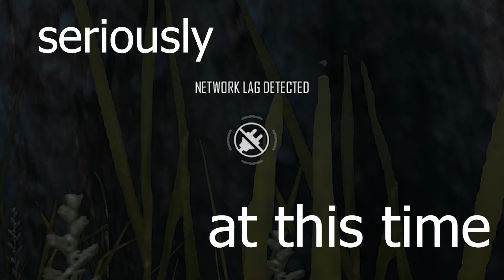How Bengali Plays Pubg (^_^) #2 | Funny Moments | Squad Matlami : D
hey guys thanks for supporting my previous pubg funny moment so i make a another funny moment of pubg hope u like this .